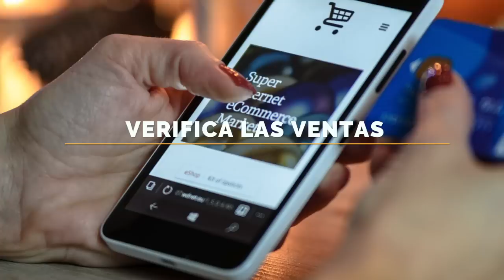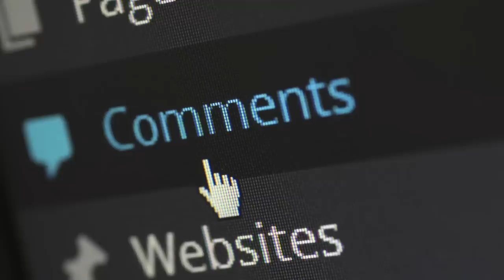COMO COMPRAR EN MERCADO LIBRE: LO QUE DEBES SABER Y NO SABER